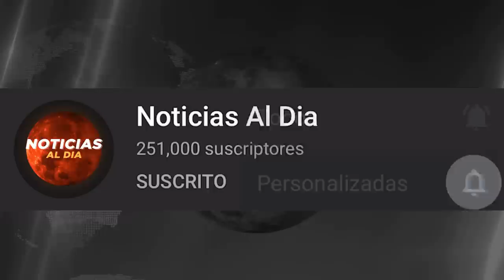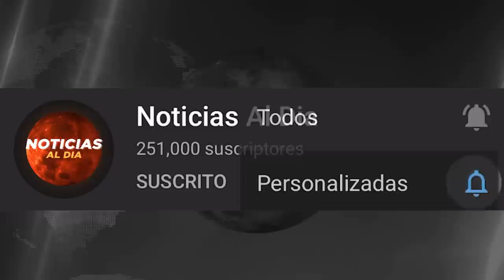RUSIA Y UCRANIA HOY NOTICIAS 15 DE MAYO 2022, ESTE ES EL PLAN DE RUSIA ULTIMO MINUTO HOSTING HOY